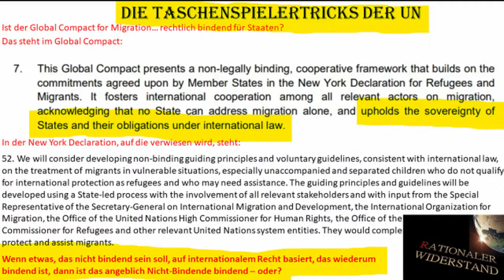Gottfried Curio (AfD) über den UNO MIgrationspakt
Gottfried Curio (AfD) erklärt im Bundestag, warum der UNO Migrationspakt bindend und nicht im Interessen Deutschlands ist, und wie er verheimlicht wurde. Meiner Meinung nach eine gute und wichtige Ansprache, weshalb ich sie reposte.